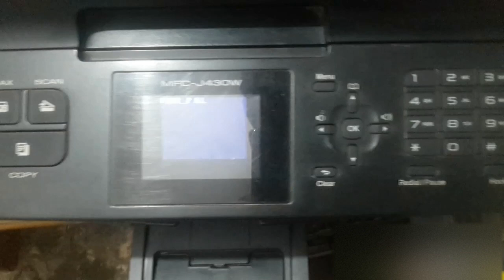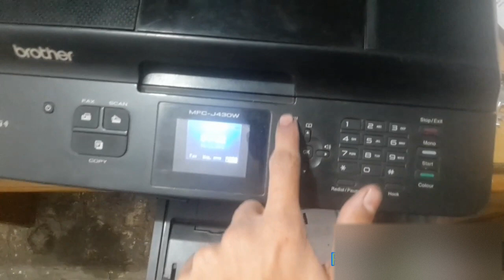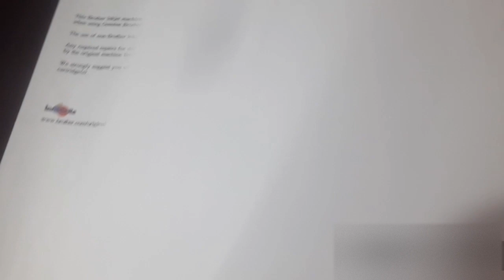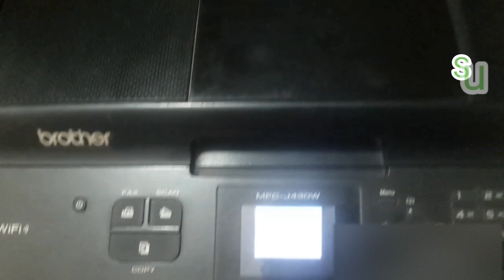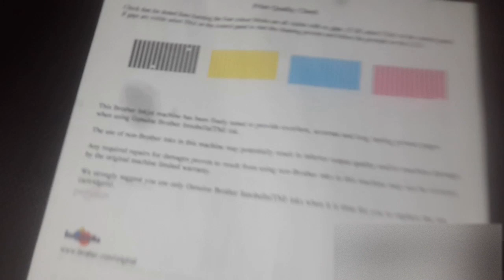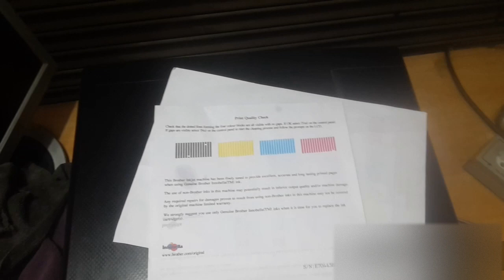Brother printer INK PROBLEM repair HINDI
IF YOU GET ERROR LIKE THESE
UNABLE TO PRINT 48
UNABLE TO INIT 48
UNABLE TO PRINT AF
UNABLE TO PRINT 32,33
UNABLE TO PRINT 5A
INK BOX/ABSORBER FULL
etc

Brother Printers
PLEASE IGNORE THESE TAGS
brother printhead head cleaning
How to clean a printer Printhead
How to fix printer not printing Well
How to fix ink dryed on my printer
how to fix printer does not printing any colours
how to clean printhead using ultrasonic machine
How to fix Brother printer AF erro
How to remove Unable to print 48 error
How to Repair Brother printer
How to Clean Epson Printhead
INKBOX FULL
BROTHER PRINTER NOT PRINT BLACK INK
brother printer not print yellow ink
brother printer not printer blue color
brother printer not print pink colour
brother t300 printhead cleaning
brother t500 not printing black ink
brother t500 not printing colours
How to clean your brother dcp t300 ink tank printer head with easy steps